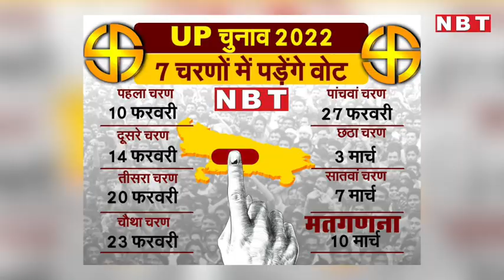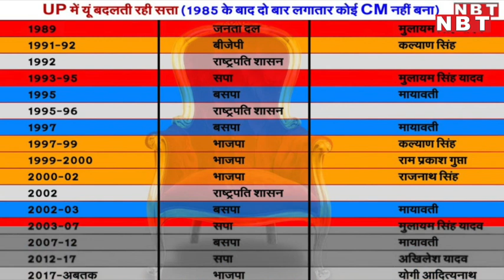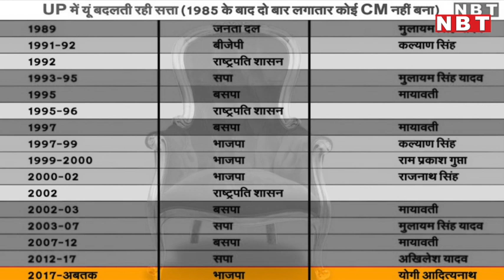UP Election 2022 Dates आ गई हैं | क्या Yogi Adityanath पुराना श्राप खत्म कर पाएंगे या नहीं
ElectionCommissionOfIndia has announced the schedule for Legislative Assemblies Elections in Goa, Manipur, Punjab, UttarPradesh & Uttarakhand. If Yogi Adityanath becomes UP’s Chief Minister again, he will break a 37 years old jinx in UP Politics